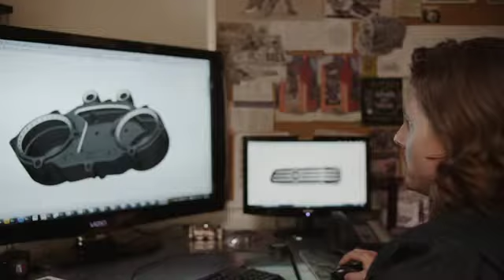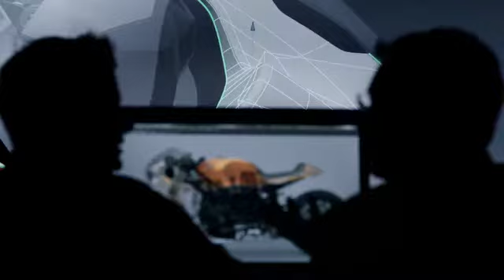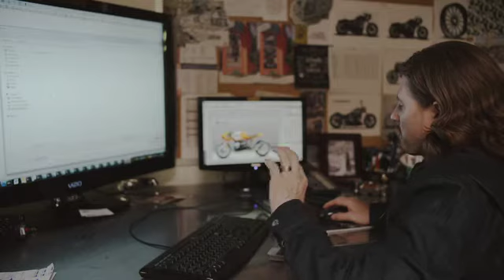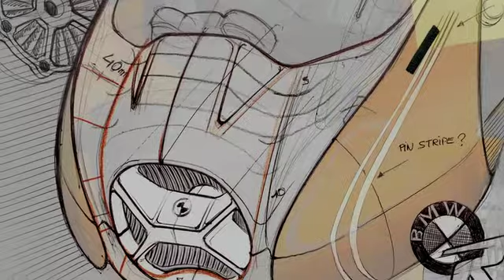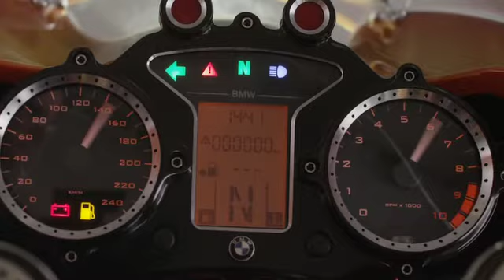BMW Concept Ninety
90 Jahre BMW Motorrad, 90 Jahre Zweiradgeschichte -- kaum ein anderer Motorradhersteller hat eine ähnlich weit zurückreichende und gleichzeitig erfolgreiche Historie wie BMW. Ebenso Grund zu feiern hat die BMW R 90 S: die BMW Motorrad Designikone wird in diesem Jahr 40. Zu Ehren dieser beiden Jubiläen präsentiert die BMW Group auf dem Concorso d'Eleganza Villa d'Este 2013 ein ganz besonderes Modell: das BMW Concept Ninety. Gemeinsam mit der Custom Bike-Manufaktur „Roland Sands Design" schuf das BMW Motorrad Designteam eine exklusive Reminiszenz an die BMW R 90 S. Der ehemalige Motorradrennfahrer Roland Sands und sein Team sind einer der gefragtesten Kooperationspartner in der Custom Bike-Szene. Ihr gestalterischer Anspruch und die Finesse in der technischen Umsetzung ihrer edlen Custom und Performance Parts verleihen dem BMW Concept Ninety einen exklusiven und selbstbewussten Auftritt. Diese Zusammenarbeit hebt Roland Sands Design und BMW Motorrad Design auf ein nächstes Level.